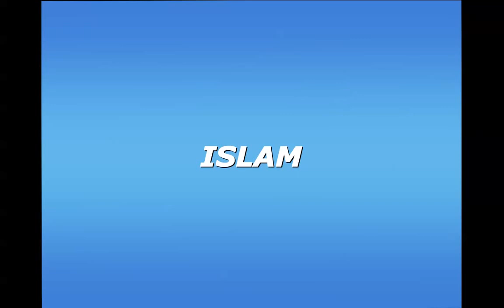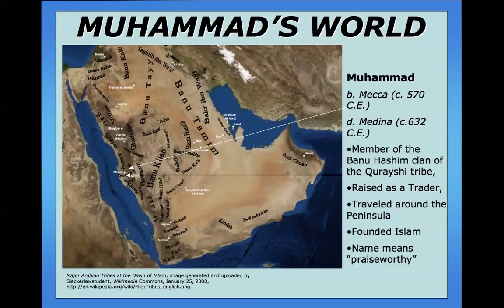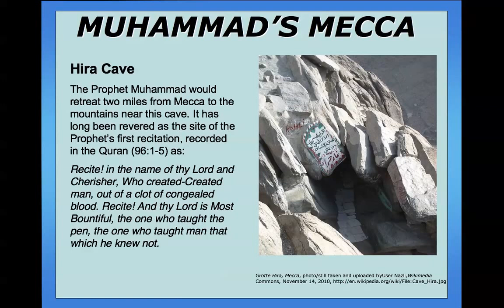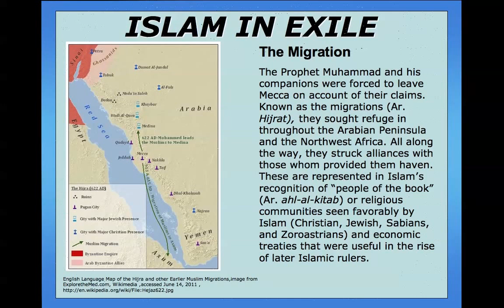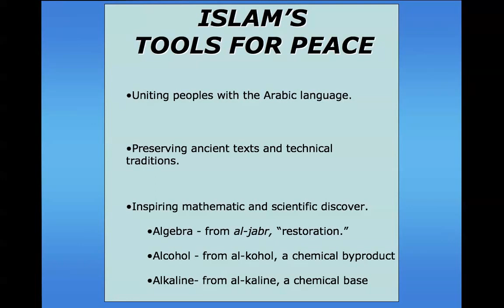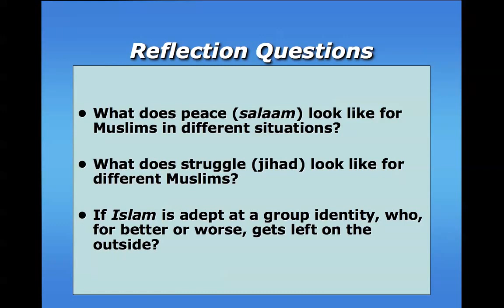Islam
Part of "An Introduction to the World's Religions" series, this video introduces Islam as a tradition concerned with peace. But peace is in the eye of the beholder, so we begin thinking what peace looks like in various situations for Muslims.